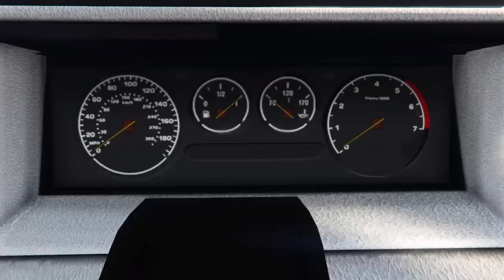Attrape moi si tu peux GTA V PS4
On se retrouve pour un nouveau concept sur GTA V le bute c'est de survivre avec une prime dans GTA onligne.                                                                                                           Abonné vous a la chaine de mon pote: Sky HD Gaming